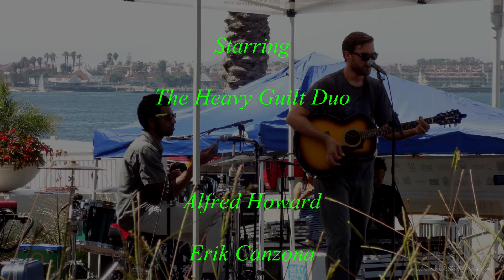The Heavy Guilt Duo "The Cost" ArtWalk on the Bay, San Diego 2012.mp4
The Heavy Guilt Duo, Alfred Howard & Eric Canzona performing "The Cost" at the 2012 ArtWalk on the Bay in San Diego. A ThomasEpicJourney production.